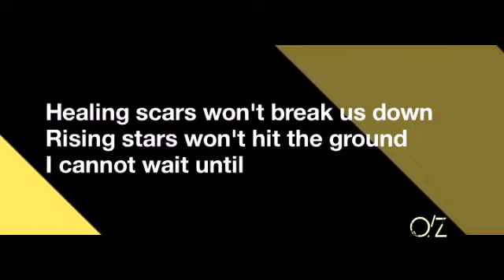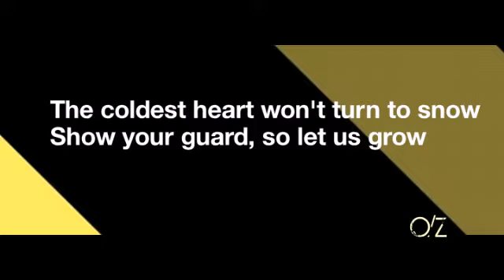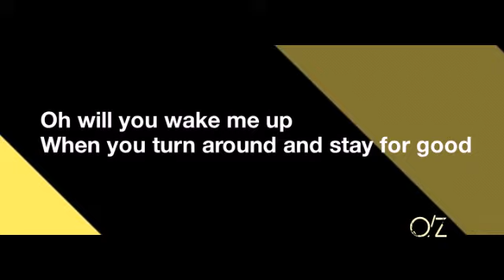Blackcode, 9lives feat. Heleen - Way Back Home (Lyric video)